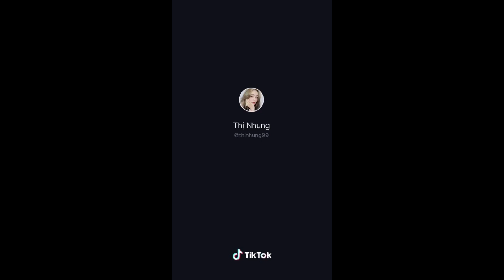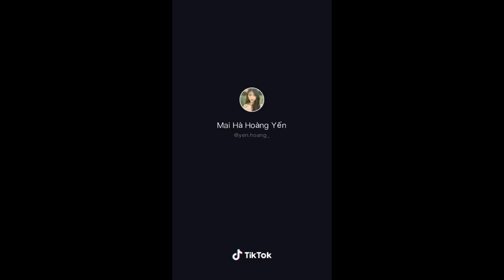Tik Tok Việt Nam | TREND HOT "ANH TAXI À,ANH TAXI ƠI [ PHIÊN BẢN GÁI XINH ]